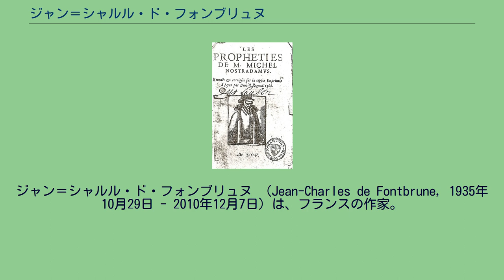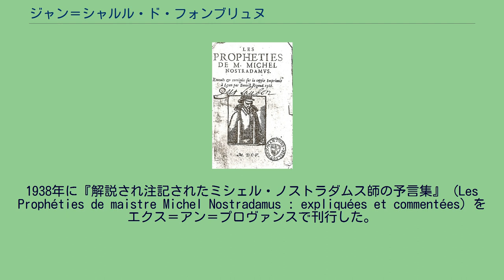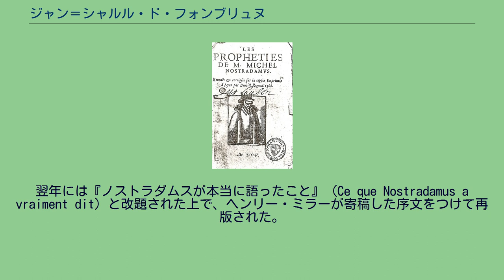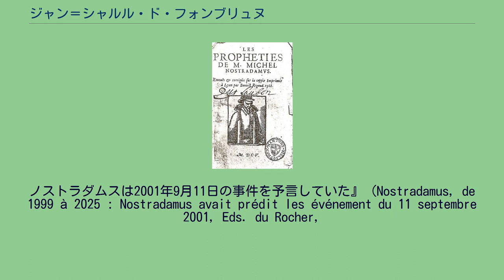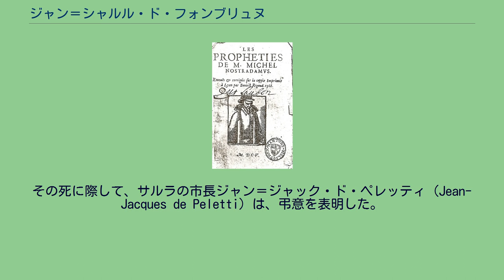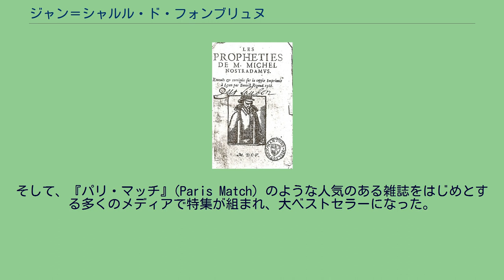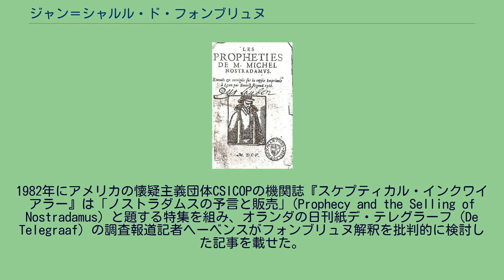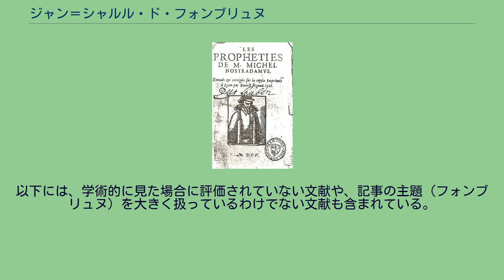ジャン＝シャルル・ド・フォンブリュヌ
ジャン＝シャルル・ド・フォンブリュヌ （Jean-Charles de Fontbrune, 1935年10月29日 - 2010年12月7日）は、フランスの作家。
16世紀フランスの占星術師ノストラダムスの『予言集』について信奉者の立場から解釈した著書『歴史家にして予言者ノストラダムス』（1980年）が国際的なベストセラーになった。
1935年10月29日にサルラの医師マックス・ド・フォンブリュヌ (Max de Fontbrune, 1900年2月6日 - 1959年6月6日) の子として生まれた。
マックスの本名はマックス・ピジャール・ド・ギュルベール (Max Pigeard de Gurbert) といい、断絶した分家の姓をもとに「ド・フォンブリュヌ」という筆名を名乗って文筆活動も行なっていた。
マックスは信奉者的な立場からノストラダムスの『予言集』を解釈して未来予測を行なっていた人物で、1930年代に関連書を複数出版した。
1938年に『解説され注記されたミシェル・ノストラダムス師の予言集』 (Les Prophéties de maistre Michel Nostradamus : expliquées et commentées) をエクス＝アン＝プロヴァンスで刊行した。
反ドイツ的な未来解釈を含むこの著書はよく売れ、翌年にサルラで再版されると1940年までに少なくとも第8版までが刊行された。
彼の反ドイツ的な解釈としては、以下のような例がある。
マックスは詩の「キプロス」を、女神ウェヌスの隠喩と見なして地名とは捉えず、王はドイツの指導者（つまりアドルフ・ヒトラー）と解釈した。
これによって、マックスはこの詩にドイツ軍の敗北と指導者の死が予言されていると主張した。
しかし、ヴィシー政権はこうした解釈がドイツを刺激することを危惧し、1940年11月に発禁処分とした。
レジスタンスはむしろ反ドイツのプロパガンダとして、この本を地下出版の形で再刊したという。
戦後になると、1946年に第10版が刊行された。
これは、初版をほとんど改変していないという触れ込みではあったが、実際には外れた予言については解釈や位置づけが大幅に変更されるなど、様々な変更がほどこされている。
1958年には第11版が刊行され、その後しばらく開くが、1975年には、息子ジャン＝シャルル・ド・フォンブリュヌが自費出版の形でエクス＝アン＝プロヴァンスにて第12版を刊行した。
翌年には『ノストラダムスが本当に語ったこと』 (Ce que Nostradamus a vraiment dit) と改題された上で、ヘンリー・ミラーが寄稿した序文をつけて再版された。
フォンブリュヌがノストラダムス解釈の底本にしたという1605年版『予言集』 マックスの息子ジャン＝シャルル・ド・フォンブリュヌ、本名ジャン・ピジャール・ド・ギュルベールは製薬会社で外交員として勤務し、管理職となったが、その傍らで1963年以降、自身でもノストラダムスの予言解釈を積み重ねていたという。
彼は父親の解釈を土台にしつつも、その誤りを訂正して発展させたと主張していた。
その成果は、1980年に『歴史家にして予言者ノストラダムス』 (Nostradamus, Historien et Prophète) として出版された。
この本は、後述するように国際的な大ベストセラーとなった一方、さまざまな批判も引き起こした。
だが、フォンブリュヌはこの本の成功によって自信を深め、（ノストラダムスのセザールへの手紙は未来の最終解読者に宛てたものとする説を踏まえたうえで）自分こそがセザールだと主張した。
ほかに予言関係の著書としては、聖マラキの予言に関する著書も複数刊行した。
それらもまた、聖マラキの予言を信じる立場からの解釈集であり、最初の著書 『マラキの予言、諸教皇の歴史と予言』 (Les Prophéties de Malachie, Histoire et Prophétie des Papes, Eds. du Rocher, 1984) については、111部刷られた初版のうち、1部をヨハネ・パウロ2世に献呈したという。
フォンブリュヌはその後も アメリカ同時多発テロ事件が起こると同じ年のうちに『ノストラダムス、1999年から2025年へ。
ノストラダムスは2001年9月11日の事件を予言していた』 (Nostradamus, de 1...